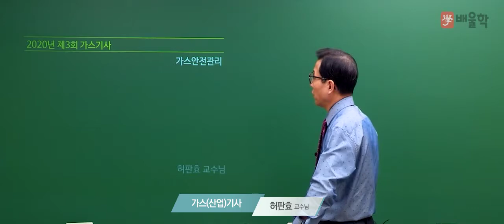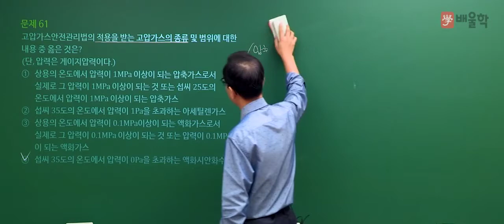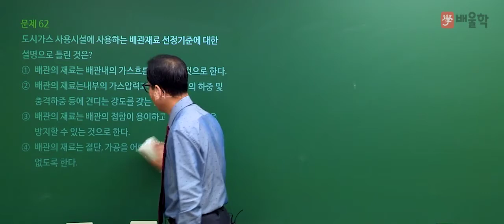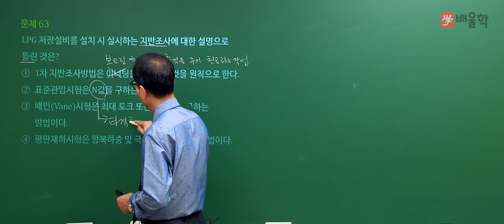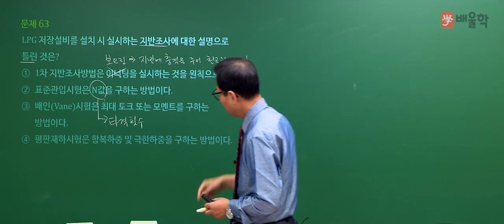[가스기사 필기] 2020년 3회 필기 기출 풀이 4과목 가스안전관리 - 허판효 교수님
2020년 3회 가스기사 필기 4과목. 가스안전관리 기출문제 해설 강의!